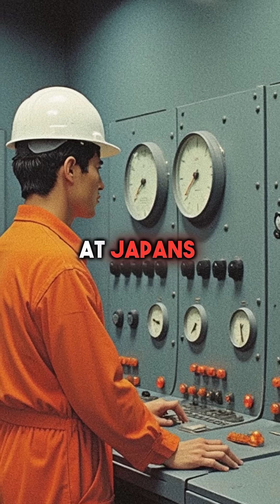Doctors Kept This Man Alive for 83 Days After His DNA Was Destroyed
man survived 83 days with destroyed DNA... doctors wouldn't let him die science medic...